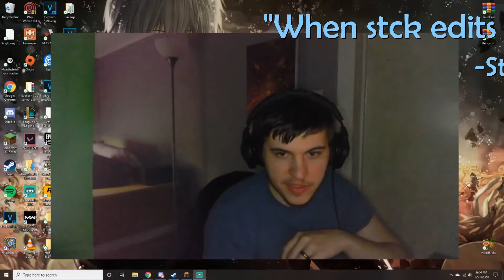BEST EVOTECH CLIPS OF AUGUST AND SIMPTEMBER!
August and Simptember were filled with memes, bugs, and bug memes? Hope you enjoy our best clips, and remember to drop by the EvoTech Twitch channel where we're live every day!